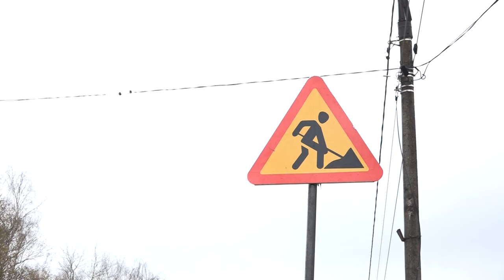В Щёлкове на улице Калинина проводится ремонт магистрального коллектора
Щёлковский водоканал приступил к капремонту коллектора Болшево-Щёлково. Речь идёт о канализационной трубе диаметром 1000 мм, на которой этой зимой произошла авария